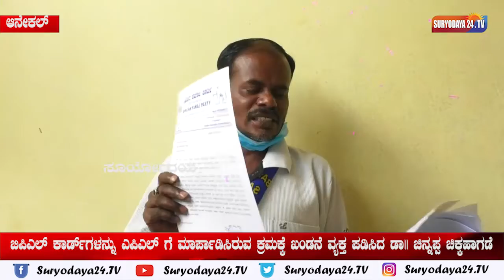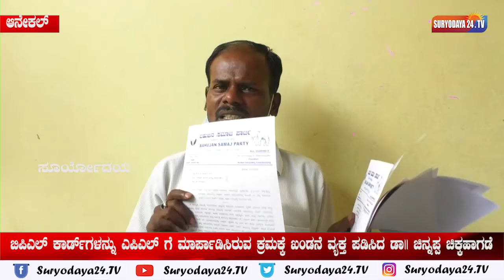ಬಿಪಿಎಲ್ ಕಾರ್ಡ್ಗಳನ್ನು ಎಪಿಎಲ್ ಗೆ ಮಾರ್ಪಾಡಿಸಿರುವ ಕ್ರಮಕ್ಕೆ ಖಂಡನೆ ವ್ಯಕ್ತ ಪಡಿಸಿದ ಡಾ|| ಚಿನ್ನಪ್ಪ ಚಿಕ್ಕಹಾಗಡೆ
ಮಹಾಮಾರಿ ಕೊರೋನಾವನ್ನು ನಿಯಂತ್ರಿಸಲು ರಾಜ್ಯ ಸರ್ಕಾರ ಏಕಾ-ಏಕಿ ಲಾಕ್ ಡೌನ್ ಘೋಷಣೆ ಮಾಡಿದ್ದು ಇದರಿಂದ ಬಡವರು, ಕಾರ್ಮಿಕರಿಗೆ ಉದ್ಯೋಗವಿಲ್ಲದೆ   ಒಂದು ಹೊತ್ತು ಊಟಕ್ಕೂ ಪರದಾಡುವಂತಹ  ಪರಿಸ್ಥಿತಿ ನಿರ್ಮಾಣವಾಗಿದ್ದು ಇಂತಹ ಸಂಧರ್ಭದಲ್ಲಿ ಸರ್ಕಾರ ಬಡತನ ರೇಖೆಗಿಂತ ಹೆಚ್ಚು ಆದಾಯವಿರುವ ಮತ್ತು ಸರ್ಕಾರಕ್ಕೆ ತೆರಿಗೆಯನ್ನು ಸಲ್ಲಿಸುತ್ತಿರುವರ ಬಳಿಯಿರುವ ಬಿಪಿಎಲ್ ಕಾಡ್ ð ನ್ನು ಸರ್ಕಾರ ಏಕಾ ಏಕಿ ಏಪಿಲ್ ಕಾಡ್ ðಗಳನ್ನಾಗಿ ಮಾರ್ಪಡಿಸುವ ಮೂಲಕ ರಾಜ್ಯ ಸರ್ಕಾರ  ಬಡ ಜನರ ಹೊಟ್ಟೆ ಮೇಲೆ ಹೊಡೆಯುವಂತಹ ಕೆಲಸ ಮಾಡುತ್ತಿದ್ದಾರೆ  ಎಂದು ಬಿಎಸ್ಪಿ ಪಕ್ಷದ ಆನೇಕಲ್ ತಾಲ್ಲೂಕು ಅಧ್ಯಕ್ಷ ಡಾ|| ಚಿನ್ನಪ್ಪ ಚಿಕ್ಕಹಾಗಡೆ ರವರು ಆರೋಪ ವ್ಯಕ್ತ ಪಡಿಸಿದರು.